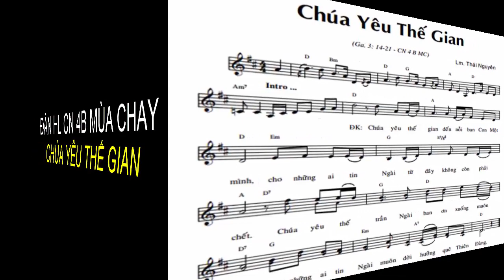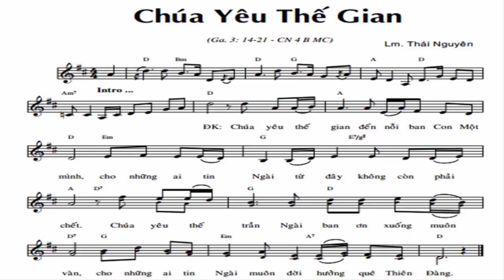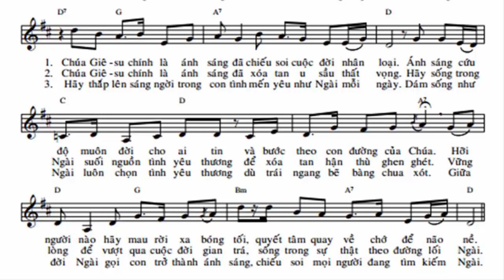ĐÀN HL CN 4B MÙA CHAY, CHÚA YÊU THẾ GIAN